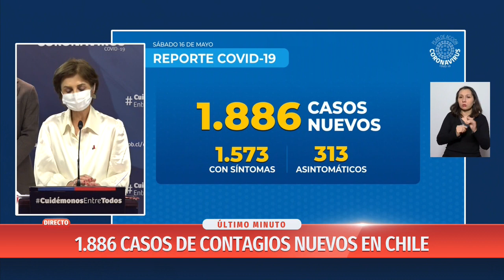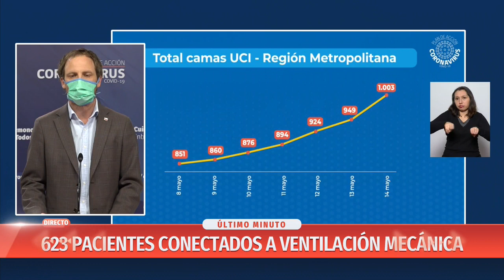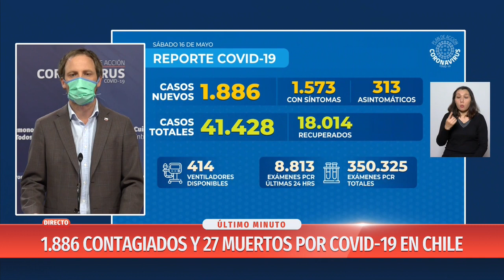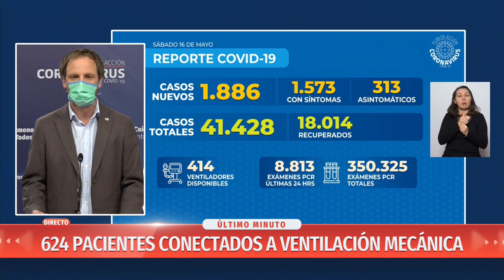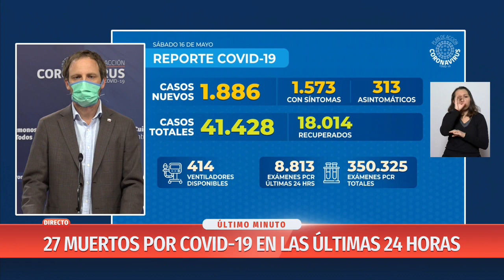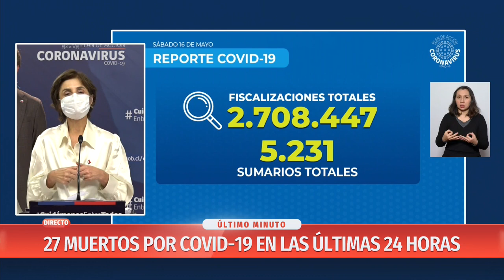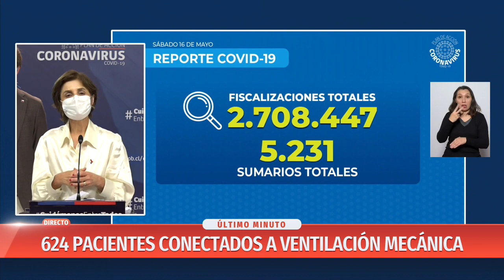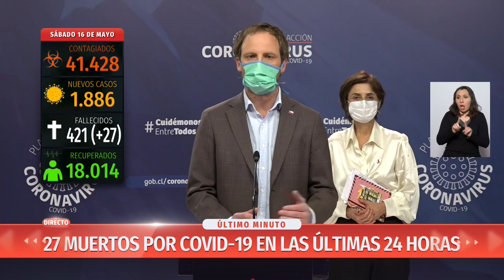Nuevo balance por coronavirus: 41.428 contagiados y 421 fallecidos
Se registraron 1.886 nuevos casos y un total de 18.014 personas recuperadas.